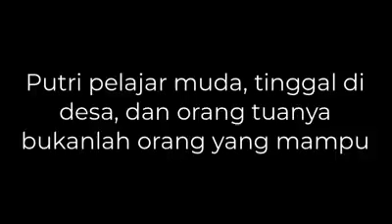MASIH KULIAH SUDAH BERPENGHASILAN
Di Oriflame, tidak perlu punya ijazah sudah bisa punya penghasilan hingga puluhan juta setiap bulannya. Dengan memanfaatkan handphone dan social media, kamu bisa mengerjakan bisnis. Praktis dan akan dibimbing sampai bisa !
Klik untuk info lebih lanjut
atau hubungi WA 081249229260